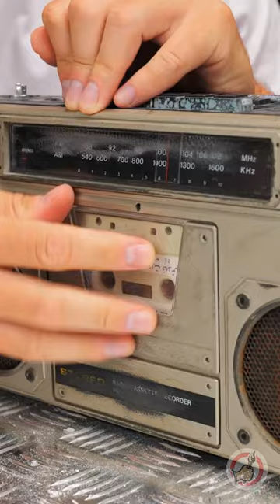Banana + Deadpool = New Superhero! 🍌+👹=🦸‍♂️